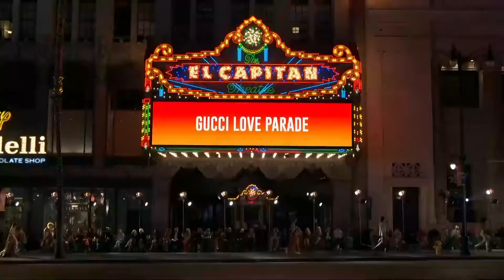défilé Gucci printemps été 2022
Gucci est sur le point de recevoir le traitement hollywoodien. Ridley Scott, de Blade Runner et Thelma & Louise renommée, a fait un film juteux, plus tard ce mois-ci, sur l'histoire meurtrière de la famille italienne avec Lady Gaga. « C'était un nom qui sonnait si doux, si séduisant ; synonyme de valeur », ronronne-t-elle dans la bande-annonce. Bien sûr, le nom de Gucci est depuis longtemps lié à Hollywood, et son lien avec le cinéma était partout où vous regardiez le fabuleux spectacle du printemps 2022 d'Alessandro Michele ce soir.

Là, au premier rang, se trouvait Gwyneth Paltrow, vêtue d'une version mise à jour du smoking Gucci en velours rouge conçu par Tom Ford qu'elle arborait vers 1996. Et là, sur la piste, il y avait une douzaine d'"amis de Gucci" célèbres, dont Macaulay Culkin , Miranda July, Jodie Turner-Smith et Jared Leto, qui a son propre rôle principal dans le film de Scott. La toile de fond était l'emblématique Chinese Theatre et Hollywood Boulevard lui-même – « ce temple des dieux », l'appelait Michele.

Michele attribue à sa mère, cinéphile et assistante dans une société de production, d'avoir encouragé son amour du vieux Hollywood. Mais cette collection portait également sur la Los Angeles contemporaine, un lieu que le créateur a visité pour la première fois à l'âge de 27 ans et pour lequel il a beaucoup d'affection. "LA n'est pas une ville de la mode, mais c'est tellement à la mode", a-t-il déclaré dans les coulisses avant le spectacle. « Parfois, ils ne sont pas appropriés, mais en n'étant pas appropriés, ils sont si précis. Peut-être que cela fait partie de ma façon de voir la mode, c'est personnel.

Quand il était enfin temps de revenir aux émissions en personne après deux saisons d'expériences virtuelles que les blocages nécessitaient, Los Angeles semblait le choix évident. Sept ans après le début de son mandat chez Gucci, il est présenté à New York, Paris, Rome et le plus souvent à Milan, mais les collections de Michele n'ont jamais eu plus de sens que celle-ci ce soir sur Hollywood Boulevard, avec ses néons et son Walk of Stars.

Lors de la conférence de presse d'après-spectacle, Michele a déclaré qu'il voulait à l'origine être créateur de costumes. Il a passé une partie de la journée aujourd'hui au tout nouveau Academy Museum of Motion Pictures, où il a admiré, entre autres, une robe Shirley Temple recouverte d'un nœud. En ce qui concerne les robes d'occasion spéciale, il est juste de dire qu'il a élevé la barre pour lui-même cette saison. Avec leur balayage cinématographique, si ses robes ne se rendent pas dans un musée, nous les verrons sûrement bientôt sur un tapis rouge de remise de prix.

Avec son œil affamé, il a absorbé toutes sortes de tropes d'Hollywood, et mélangé aux sirènes de l'écran étaient des stars potentielles fraîchement sorties du bus en robes de calicot, avec des rêves aussi grands que leurs chapeaux de cow-boy de 10 gallons. "Mon Hollywood est dans la rue", a-t-il déclaré, et le mélange vestimentaire-sportif de vestes à larges revers portés avec des leggings en tricot aux couleurs vives et des baskets de course a l'air de sortir de la vraie vie, combinant le vernis post-pandémique avec la célèbre facilité californienne. En ce qui concerne les bijoux de sex-toy et le courant érotique sous-jacent de latex moulant et de dentelle transparente, Michele a rappelé à la foule de la conférence de presse que Gucci n'est pas une « monarchie de bourgeois » comme beaucoup de ses pairs de la marque patrimoniale, mais a ses racines dans la « jet-set, les artistes et le cinéma ». Gaga a bien compris. Très séduisant.

gucci love parade
gucci hollywood